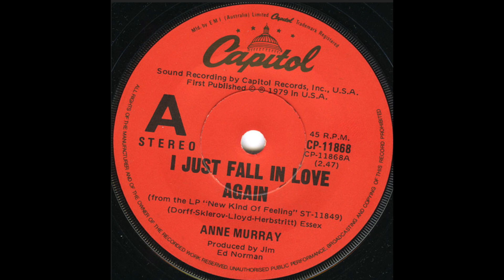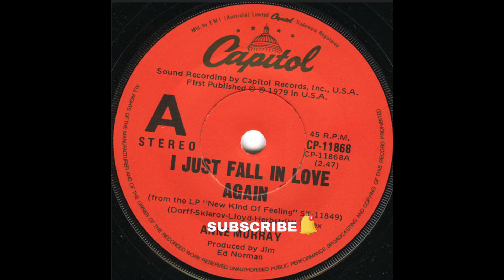anne murray - i just fall in love again